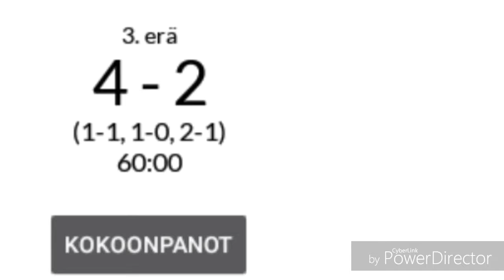JYP 2018 osa 15